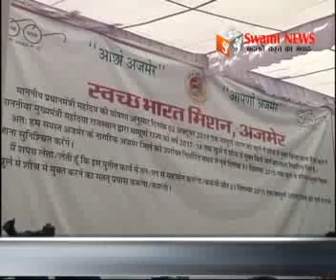राज्यपाल कल्याण सिंह ने ग्रामीणों से किया संवाद, बांटे चैक।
महामहिम राज्यपाल कल्याण सिंह ने एमडीएस यूनिवर्सिटी द्वारा गोद लिये गांव मोहामी का किया दौरा। ग्रामीणों से सीधा किया संवाद। शौचमुक्त गांव के लिए 20 महिलाओं को बांटे चैक।